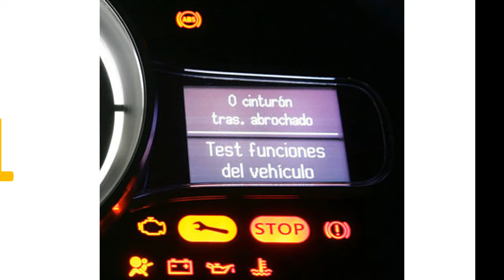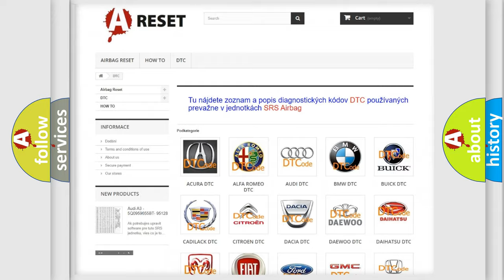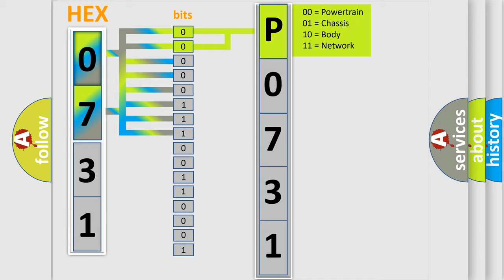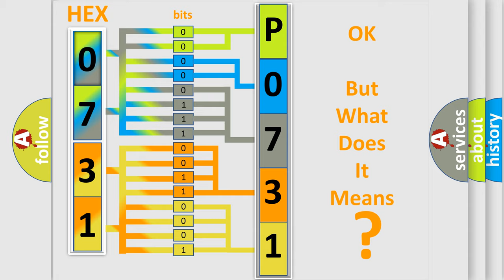DTC Lexus P0731-872 Short Explanation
Contents:
0:21 Basic DTC analysis according to OBD2 protocol standard.
1:48 Insight into programming
2:58 A diagnostically understandable description of the Diagnostic Trouble Code
3:05 Basic error definition

Make:
Lexus
Code:
P0731 872
Definition:
Battery Observation Communication Circuit Malfunction
Description: